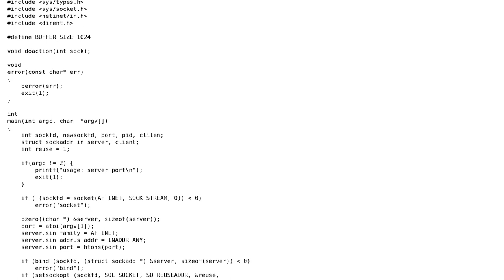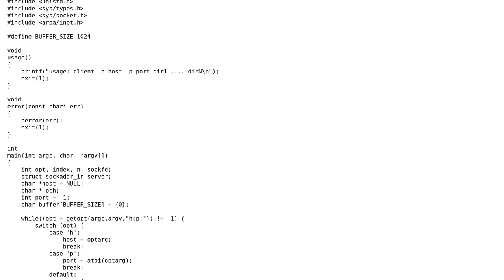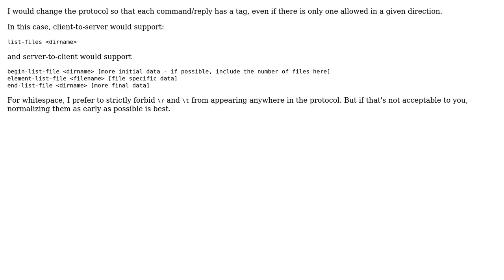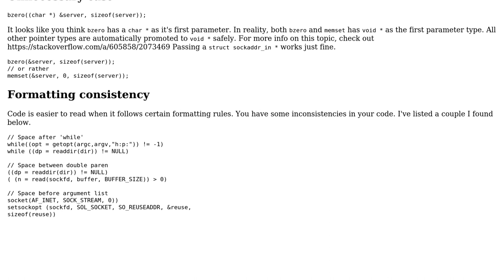Code Review: Fetching filesystem directory listings on a server (3 Solutions!!)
Code Review: Fetching filesystem directory listings on a server

With thanks & praise to God, and with thanks to the many people who have made this project possible! | Content (except music & images) licensed under CC BY-SA | Music | Images & others | With thanks to user o11c user Nikolay Bildeyko user jacwah user chux - Reinstate Monica user 200_success and the Stack Exchange Network Trademarks are property of their respective owners. You are responsible for your own actions.